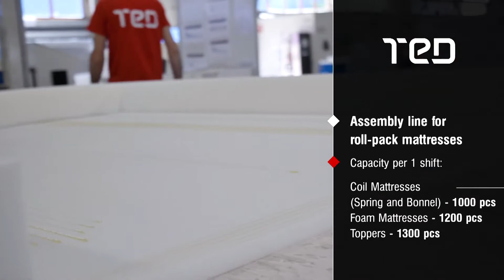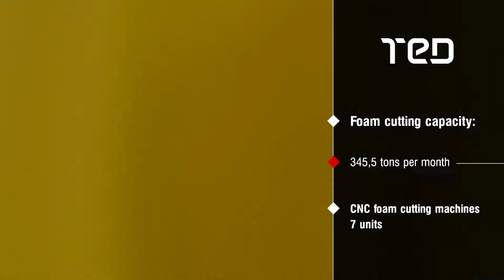TED BED MANUFACTURE in Plovdiv, Bulgaria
The company TED BED is part of the TED Capital holding, consisting of 10 companies operating in different business areas - production of mattresses, springs, machine building, trade with ceramic products, cargo transport, construction, chain stores, and media agency, and TED is the largest in the holding. TED BED EAD is a leading European producer of mattresses, bedding, sleeping systems, and bedroom accessories with more than 20 years of experience in this field and a diverse portfolio of quality and proven products for sleep. The company is certified according to the international standard ISO 9001: 2015; it has also acquired OEKO-TEX for mattresses and an LGA certificate from a prestigious German laboratory for some of its most popular models. The company has many registered trademarks and patents.

The TED brand has a leading position in the Bulgarian market and it exports to around 30 foreign markets - Germany, the Netherlands, Spain, Malta, Republic of Croatia, Slovenia, Hungary, Estonia, Greece, India, Thailand, Korea, Japan, Australia, etc. In the last year,s the company has registered numerous brands and has won many awards from various exhibitions. TED's mission is to contribute to a better life, by improving the coziness and comfort of the most private space in every home.